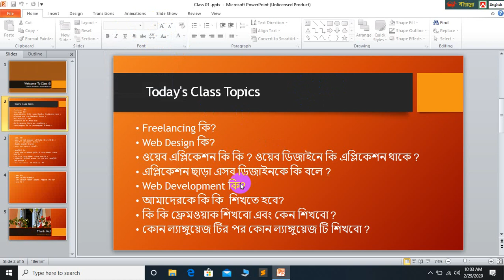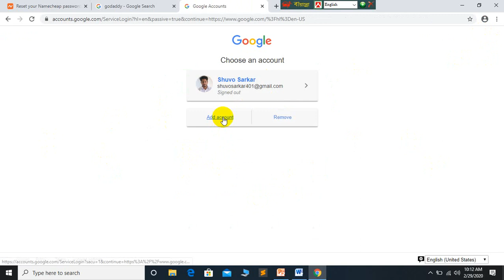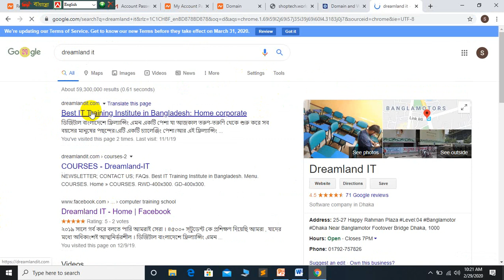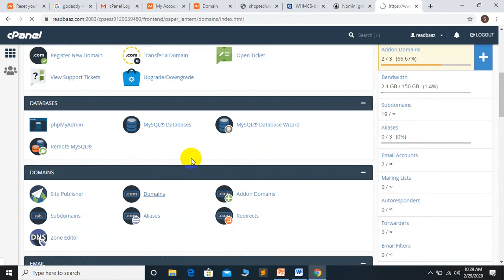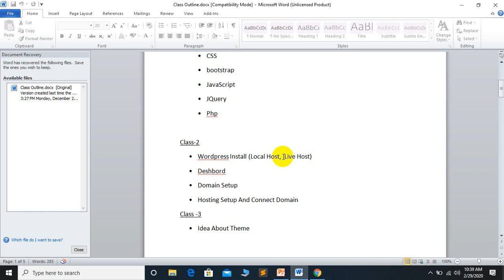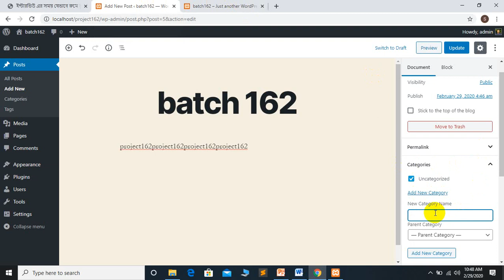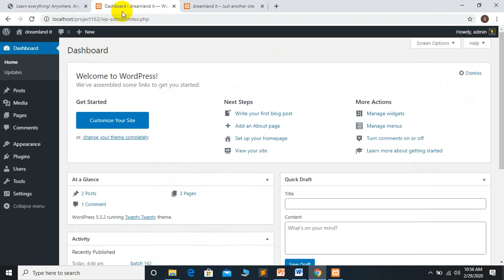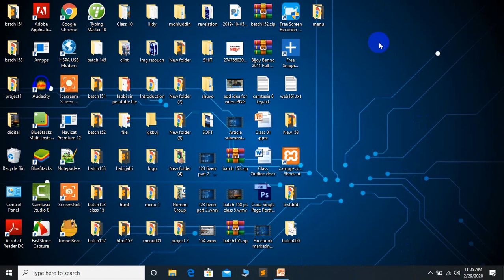Domain Hosting Setup class Batch - 162 | class - 2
*** ANTI-PIRACY WARNING ***

This content is Copyright of Dreamland it Software and Shuvo Sarkar. Legal action will be taken against those who violate the copyright of the following material presented!